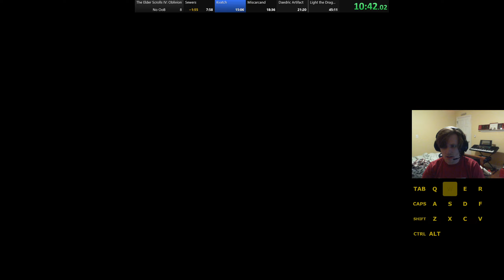[PB] The Elder Scrolls IV: Oblivion - No Out of Bounds in 36:37